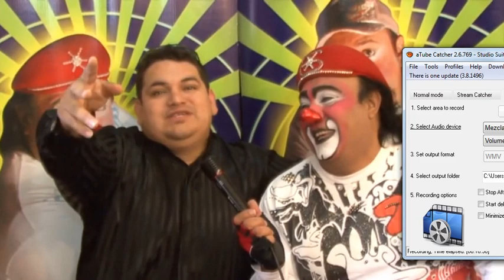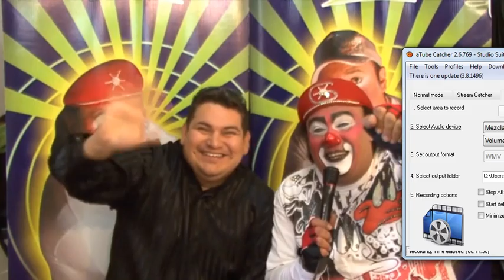Los macnificos entrevistan a Charly Campa Regalito